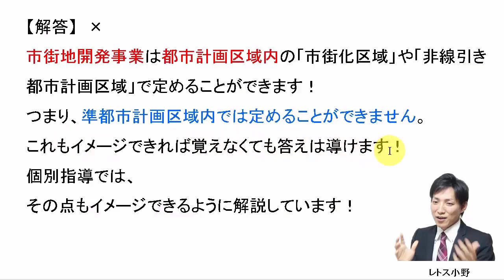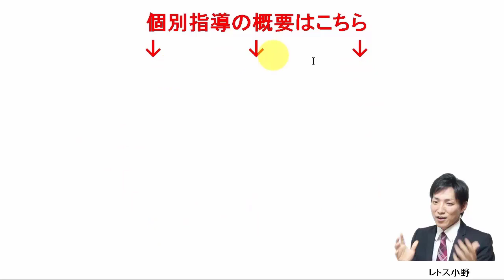【宅建過去問】1月17日の３問【レトス小野】宅建過去問解説